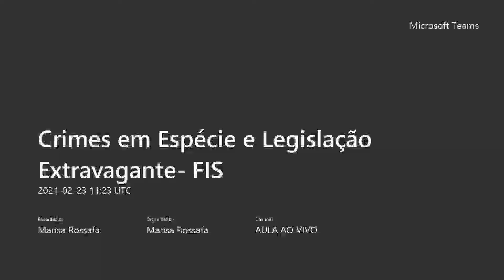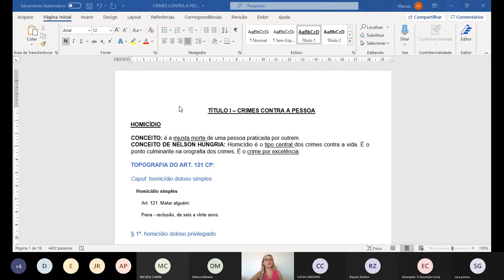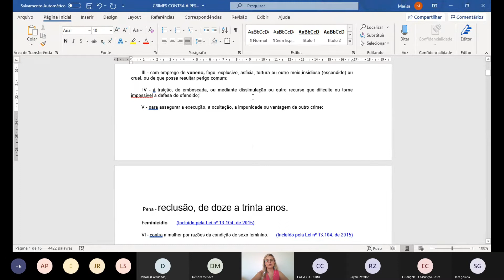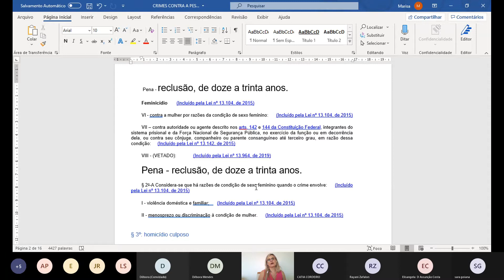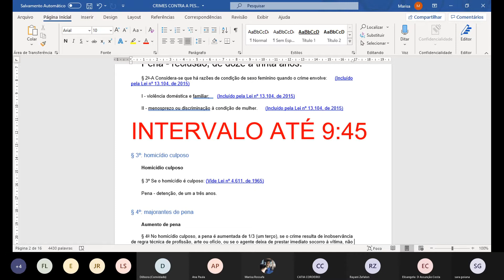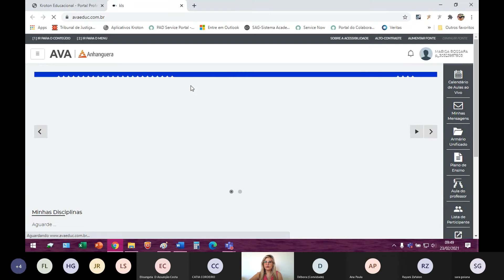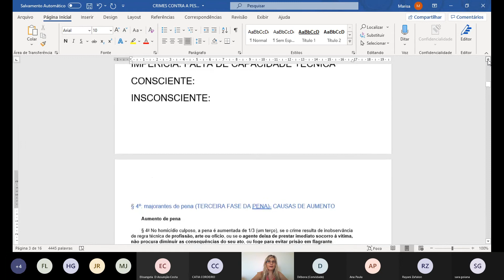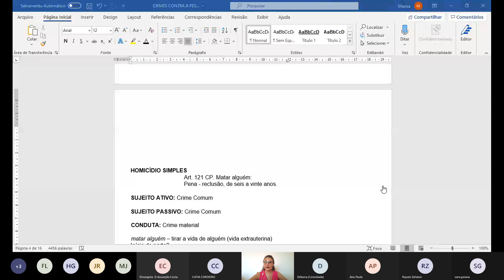Crimes em Espécie e Legislação Extravagante FIS MANHÃ 23/02/2021